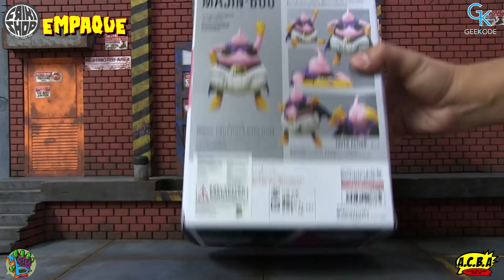Majin Boo S.H: Figuarts |Review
Review de Majin Boo S.H. Figuarts